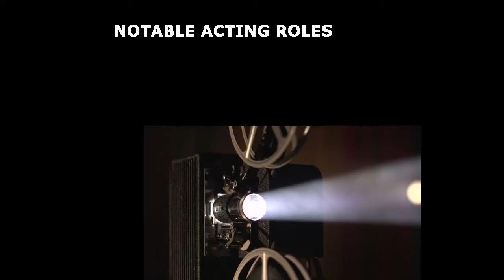JOHN C. REILLY: HALL of the GREATS, Episode 161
.Actor, comedian, screenwriter, musician, and producer
.Born: May 24, 1965
.Full name: John Christopher Reilly
.Another 22 wins and 54 nominations
.Spouse: Allison Dickey (m. 1992)
.Children: 2
.Trademark: Curly brown hair
.Height: 6' 2
.Friends with Will Ferrell

*NOTABLE ACTING ROLES:*
.PFC Herbert Hatcher (Casualties of War)
.Stevie McGuire (State of Grace)
.Jim Jr. (Out on a Limb)
.Terry (River Wild)
.Reed Rothchild (Boogie Nights)
.Jim Kurring (Magnolia)
.Happy Jack (Gangs of New York)
.Cal Naughton, Jr. (Talladega Nights: The Ballad of Ricky Bobby)
.Dewey Cox (Walk Hard: The Dewey Cox Story)
.Amos Hart (Chicago)
.Dale Doback (Step Brothers)
.Noah Dietrich (The Aviator)
.Voice of Wreck it Ralph
.Stonewall Jackson's Ghost (Anchorman 2)
.Older Arnie Shankman (Anger Management)
.Rhomonn Dey (Guardians of the Galaxy)
.Voice of Eddie (Sing films)
.Voice of 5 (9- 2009 film)
.Narrator (Bears- 2014)
.Taquito (Tim and Eric's Billion Dollar Movie)
.John (Cyrus)
.Sasquatch (Tenacious D and the Pick of Dynasty)
.Hank Marlow (Kong: Skull Island)

*OTHER WORKS:*
.Days of Thunder
.Holmes and Watson
.Cirque du Freak
.What's Eating Gilbert Grape
.Stan and Ollie
.The Thin Red Line
.Hard Eight
.The Sisters Brothers
.The Simpsons